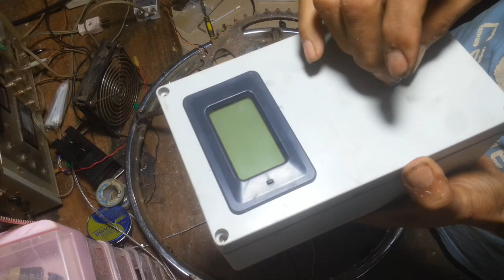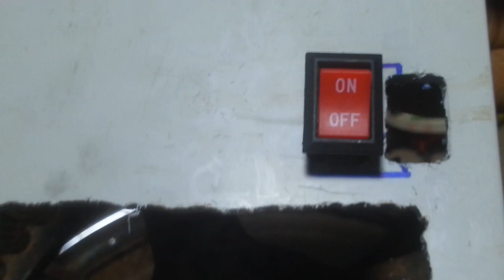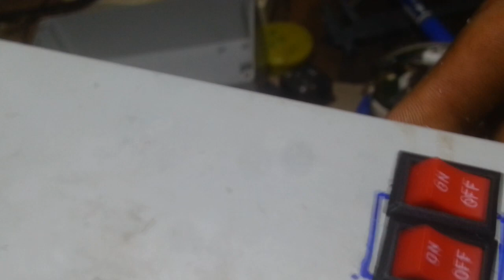Plastic cutter Diy,CNC cutter Diy,transparent plastic cutter,Clear Plastic cutter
==Hello all friends on the world this channel say about repair and fix other and Diy homemade Life hack=